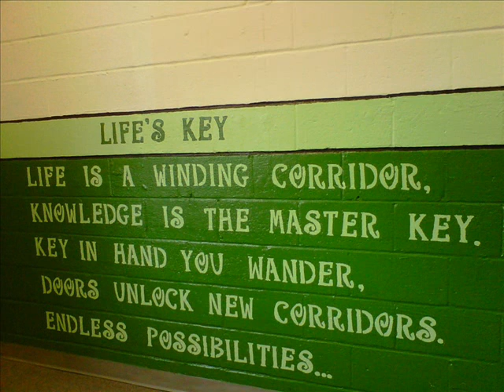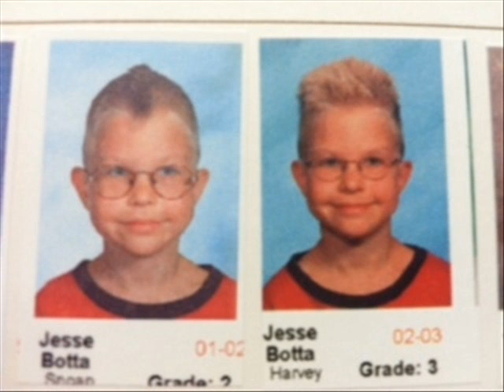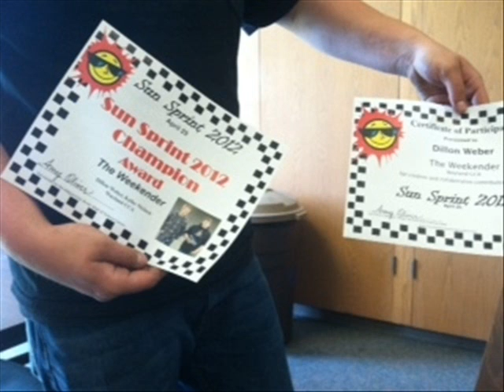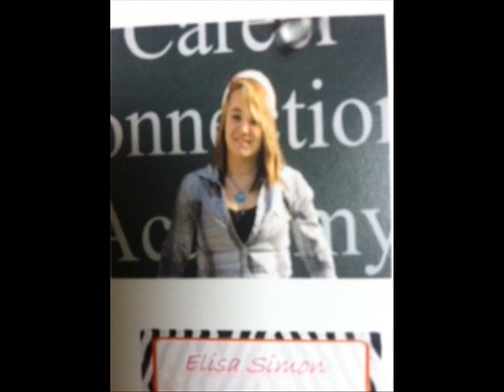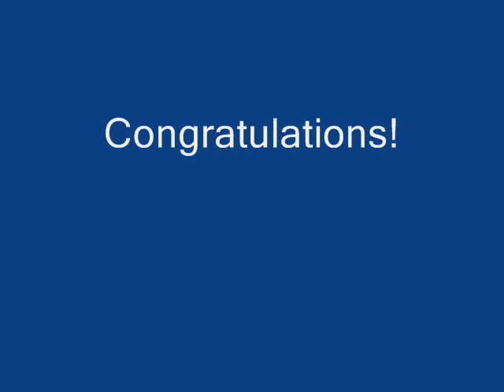CCA Senior's 2012 (Senior Exit Night Video)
This Is The Video That Was Played At Senior Exit Night For Wayland CCA Seniors.